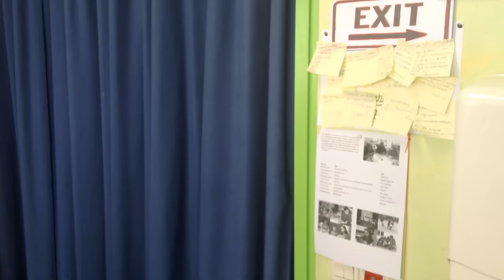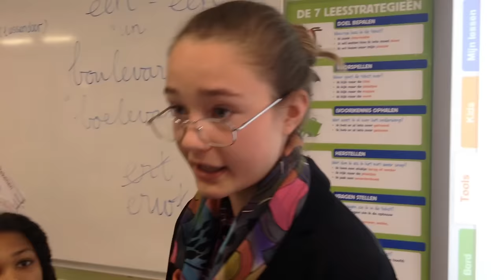De Valse Leraar - UNICEF Kinderrechten Filmfestiva